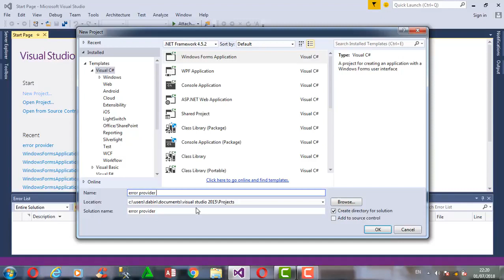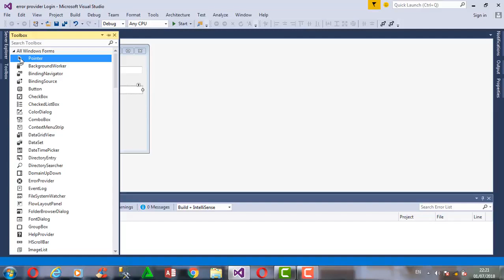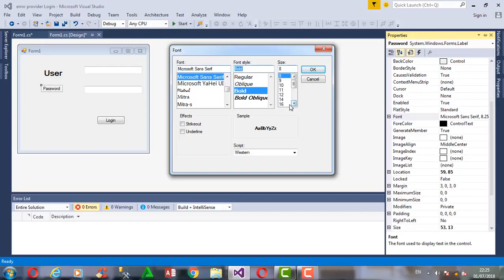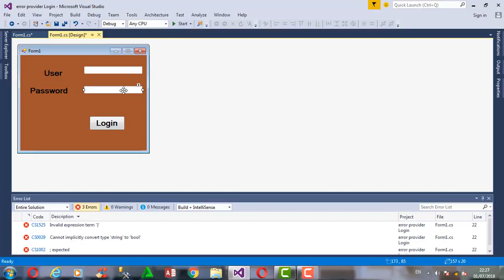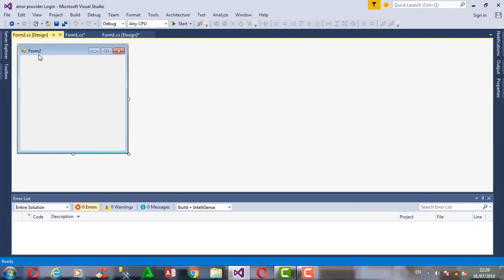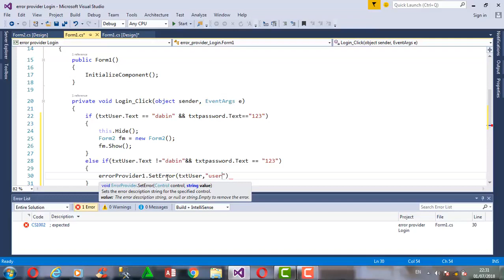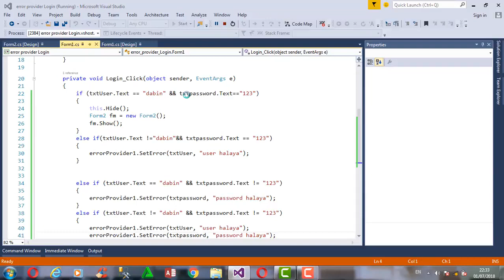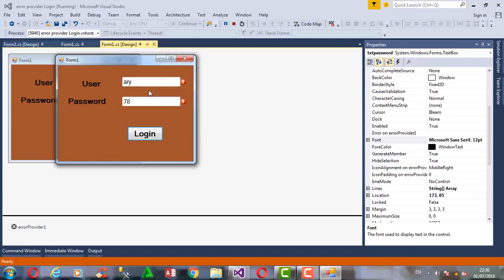فێربوونی زمانی سی شارپ C# Kurdish -13- Error Provider To Login System فێربوونی سی شارپ